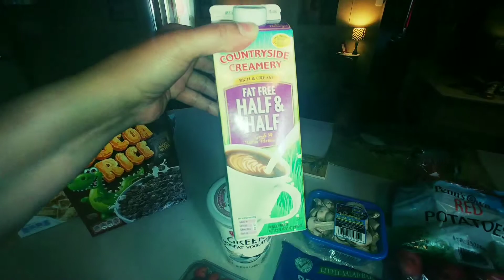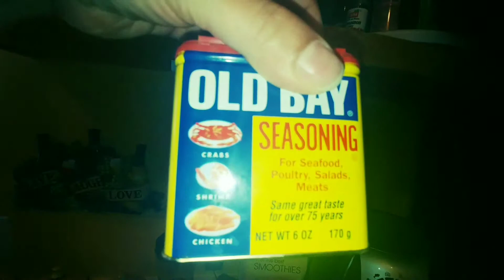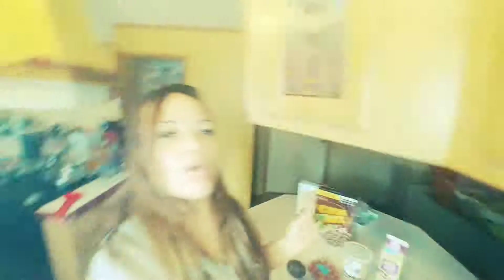Mini ALDI haul/me meal prep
Hola Gracias por entral a mi canar.compre en aldis.en este video les muestro lo que compre📷.meal prep para esta semana.🍲